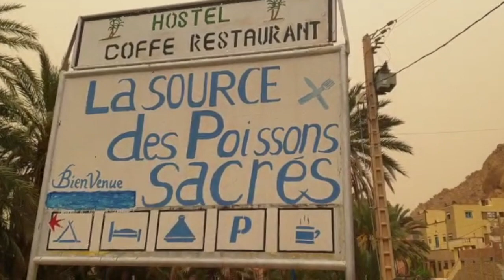❤️❤️❤️فلوق مع العائلة (Les Gorges De Tudra) احسن منطقة في الجنوب الشرقي 😍